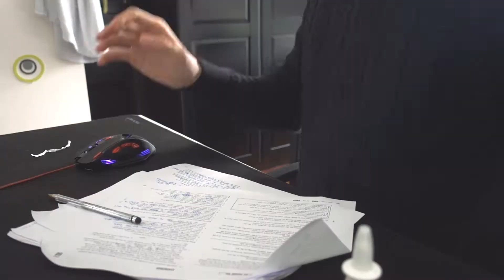Vlog 18| Una giornata impegnativa!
Ciao ragazzi, oggi in questo vlog vi faccio vedere una mia giornata molto impegnativa. Fatemi sapere cosa ne pensate e grazie per il like!!